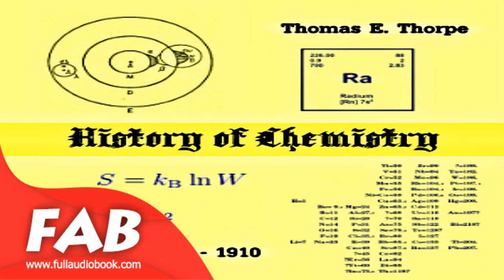History of Chemistry, Volume II From 1850 1910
Sir Thomas Edward THORPE (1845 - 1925)

A history of the advances in chemistry, in the fields of inorganic, organic and physical chemistry from the mid-nineteenth century through the early 1900s. Included are brief biographical sketches of some early pioneers in the field such as Mendeleev, Liebeg, Williamson, Dewar and others. Chapters covering the discovery of new elements, the developing understanding of structure, properties and reactivity, the beginnings of practical organic synthesis and the early work on stereoisomerism show how the way was paved for the discoveries that followed in the 20th century. Thorpe's observation in Chapter 10 that “Organic chemistry has been largely developed by the discovery from time to time of special reagents and special types of reactions which have shown themselves to be capable of extensive application” continues to be true to this day. (Summary by J. M.
Smallheer)

Genre(s): Chemistry
Language: English